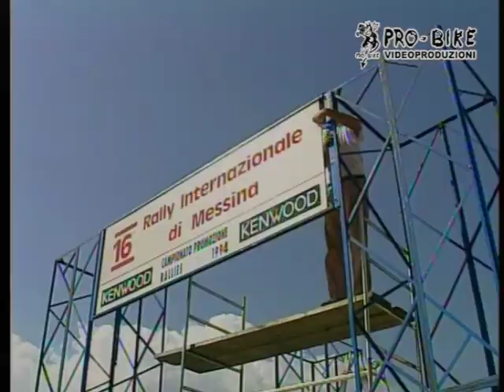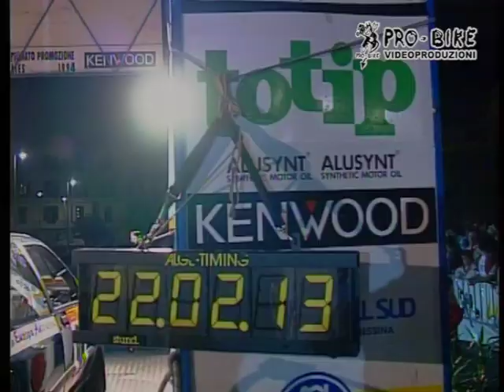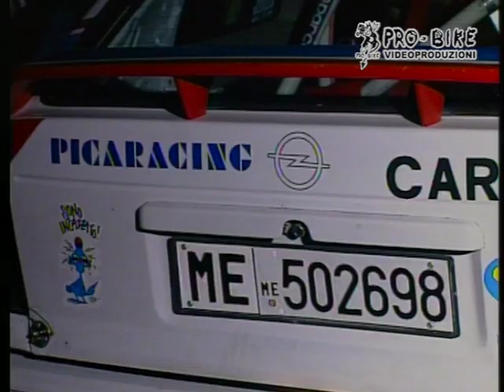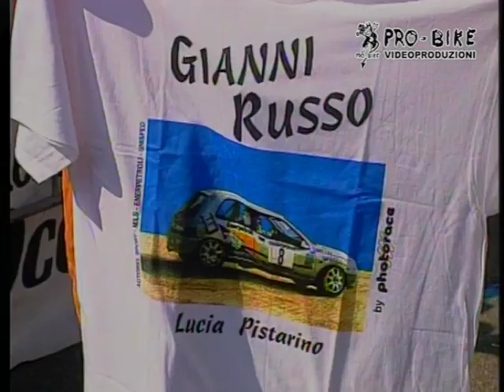Speciale Rally di Messina 1994 (sintesi)